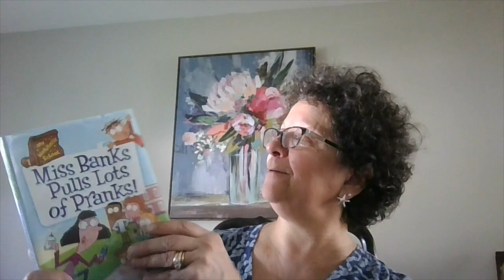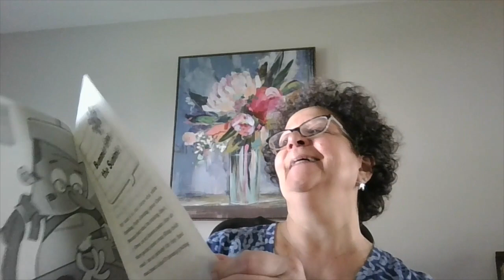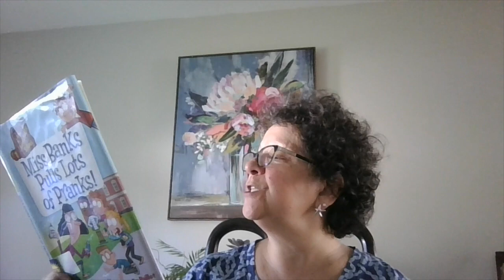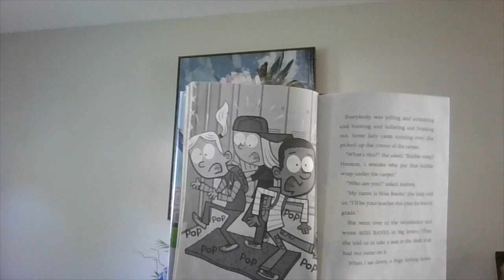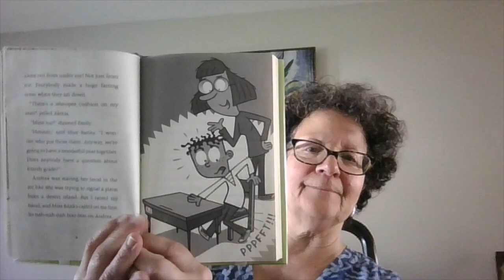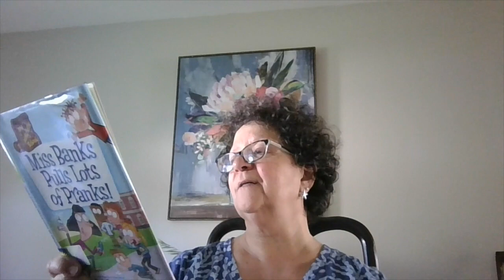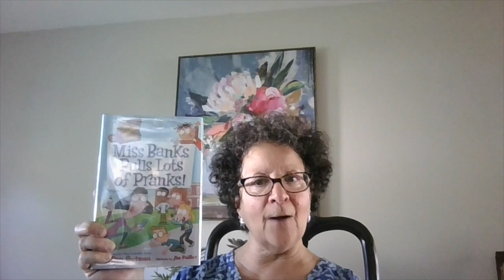First Chapter Friday - Miss Banks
Today SWPL staff members are sharing the first chapter of a favorite book.   Join us as we meet teacher who is sillier than her students in "Miss BanksPulls Lots of Pranks" by Dan Gutman, pictures by Jim Pailott and published by Harper Collins.